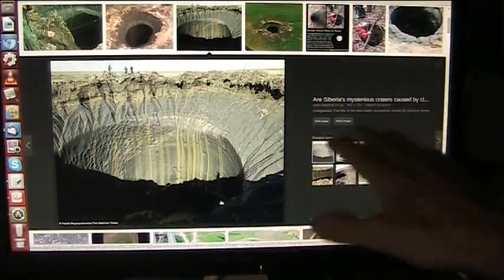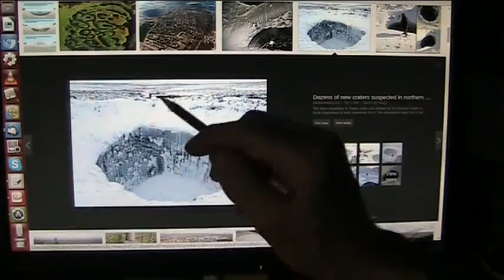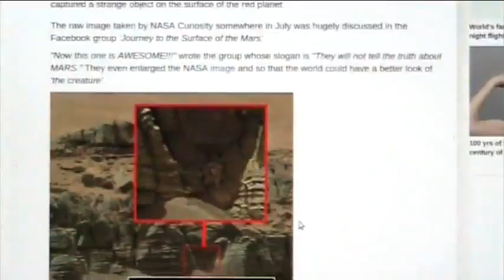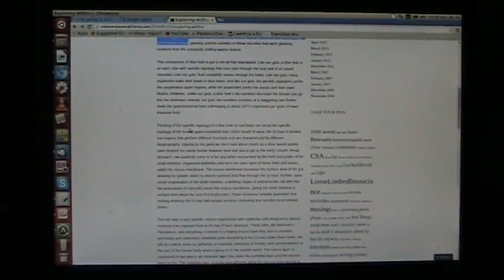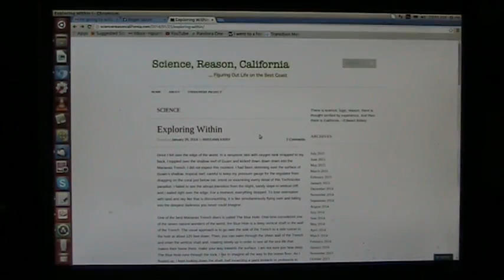The EARTH is ALIVE. Completely living and in trouble.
Brief comparison between the Russian and Florida sink holes of death to living blue holes. This planet is IT and we better start taking care of our home.